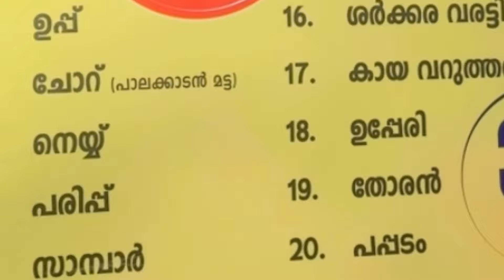இந்தியாவிலிருந்து நான் கொண்டு வந்த பொருட்கள்சுத்தம் செய்யும் மிஷின் இதுபோல நான் பார்த்ததே இல்லை😲